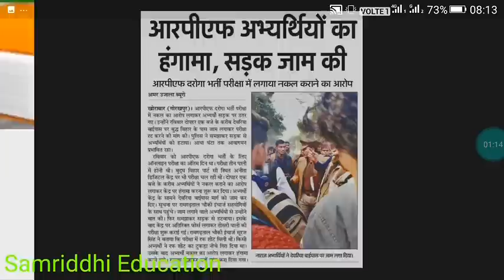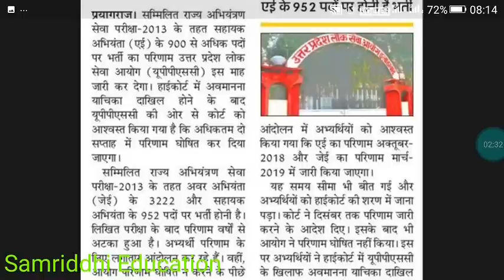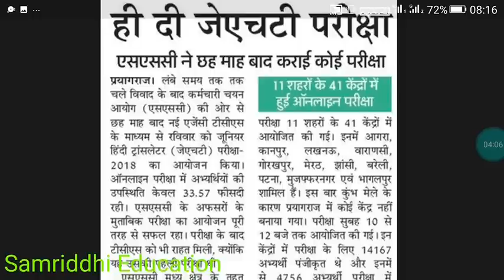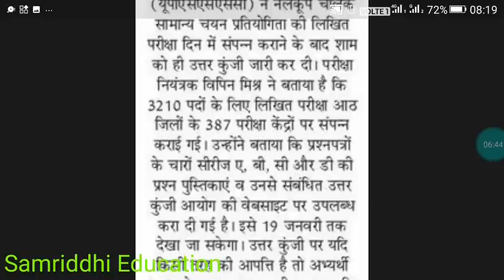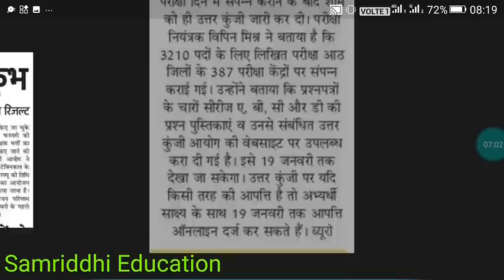रोजगार समाचार-14 जनवरी, UPPCS में अप्रैल तक नौकरियों का कुंभ, 69000 शिक्षक भर्ती कोर्ट में,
सहायक अभियंता का परिणाम
नलकूप चालक की उत्तर कुंजी जारी
RPF SI पेपर में नकल
 69000 शिक्षक भर्ती कोर्ट जाती हुई
UPPSC में नौकरियों का महाकुंभ
अन्य महत्वपूर्ण खबरें

धन्यवाद्